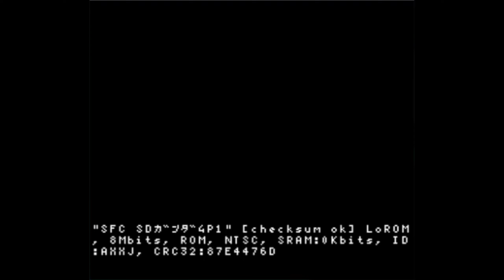SD Gundam - Power Formation Puzzle 20230529 083848 kit0337 VS TrashBoatDaGod